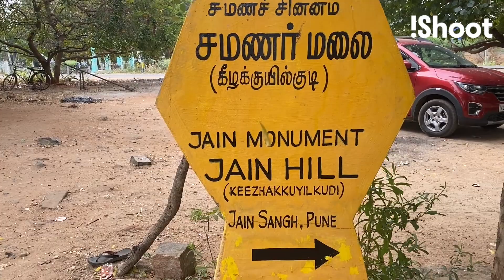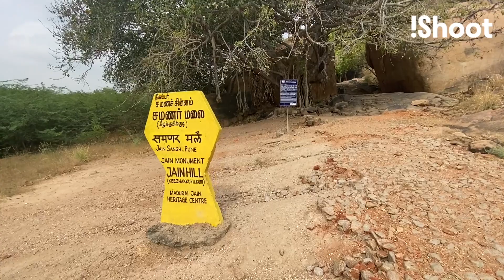Samanar Hills Madhurai, മധുരയിലെ സമാനാർ മലയും, ഗുഹയും.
ഫോട്ടോഗ്രാഫി പഠിക്കാം വളരെ ഈസിയായി, (മലപ്പുറം, ഫെബ്രുവരി 26). (കൊച്ചി മാർച്ച് 5, 6) (കോഴിക്കോട് മാർച്ച് 12,13 )  fees 2500/day.